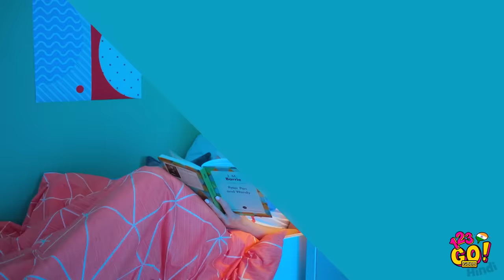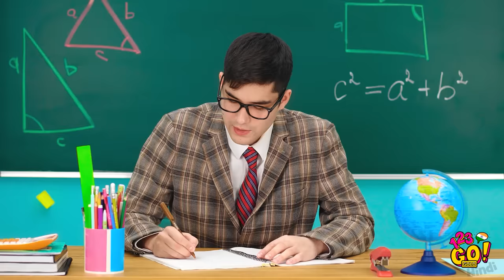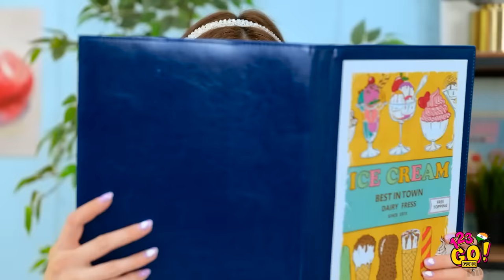शानदार गर्ली हैक्स || 123 GO! GOLD के स्कूल में मशहूर होने के बेस्ट हैक्स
हर लड़की के अपने ब्यूटी सीक्रेट्स होते हैं। आज हम उन्हें आपके साथ शेयर करने जा रहे हैं! इस वीडियो में आपको सबसे कीमती ब्यूटी हैक्स देखने को मिलेंगे! शाइन करें! ✨